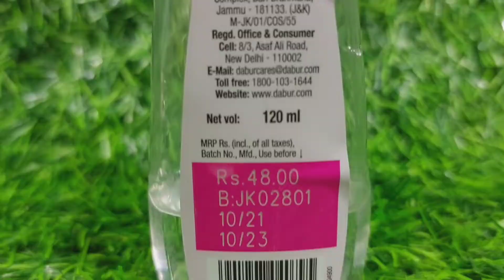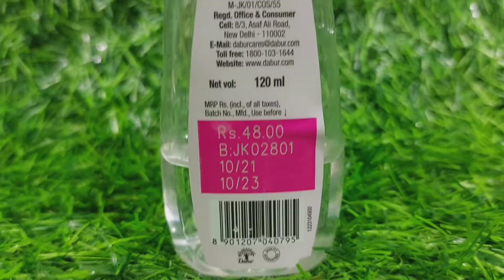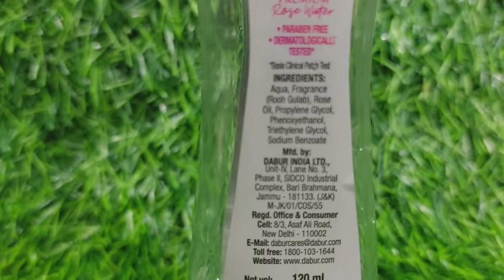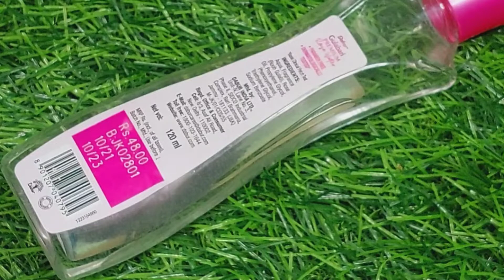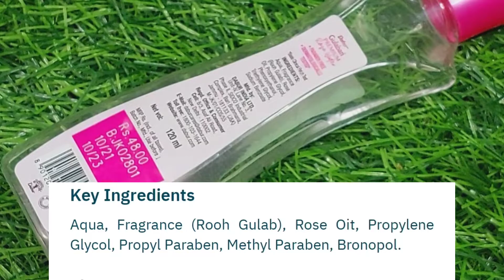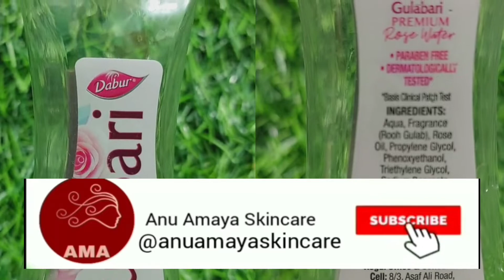Dabur Gulabari Premium ROSE WATER Honest Review | USES OF ROSE WATER